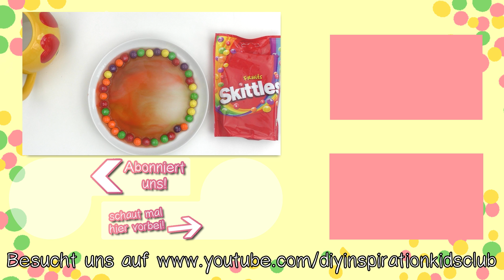DIY Skittles REGENBOGEN selber machen | Experimente zum nachmachen für kinder | DIY Kids Club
Zum Kanal:
made by DIY Inspiration!
8043